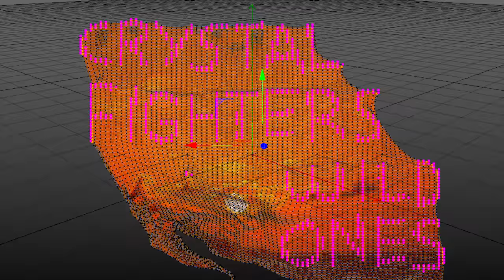Crystal Fighters - Wild Ones (Official Video)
Produced by O creative studio
Executive producer Zico Judge
Directed by Stanley Sunday
Original idea Mau Morgó & Balthazar Klarwein
Creative director Balthazar Klarwein